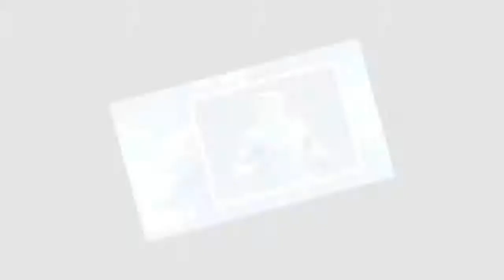Arsenal transfer news: Pedro FRACTURED cheekbone against Arsenal as s Antonio Conte reveals